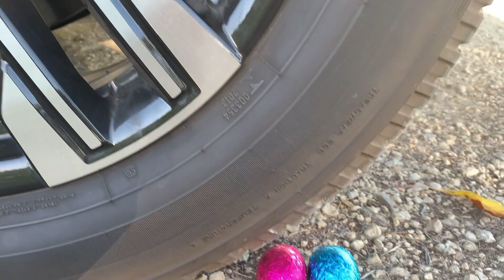EASTER EGG HUNTING 2021 AND CHOCOLATE MUKBANG| (Vlog #45)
Hi guysss. We are the JURADO family from South Australia. We decided to do vlogging because we want to share our lives to our family in the Philippines and to all of you. ❤️ We just started our YOUTUBE CHANNEL (Team Jurado’s Vlog) and we hope that everyone will support us. ❤️

TEAM JURADO’s VLOG